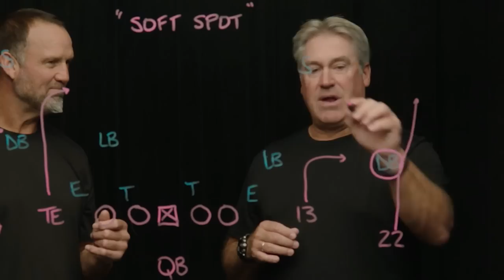Trevor talks trust in WRs, My Cause My Cleats | All Access: December 1, 2022 | Jacksonville Jaguars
Jaguars quarterback Trevor Lawrence joins Jeff Lageman, Brent Martineau and Josh Allen to talk growing chemistry with his wide receivers, the cause he's representing this weekend for the My Cause My Cleats Initiative, and balancing life on and off the field. The Jaguars take on the Detroit Lions this Sunday at 1PM ET. Tune in on FOX and NFL+